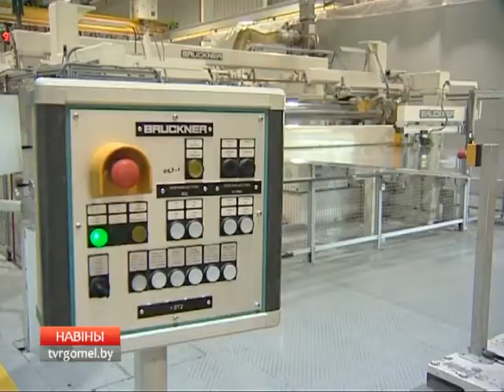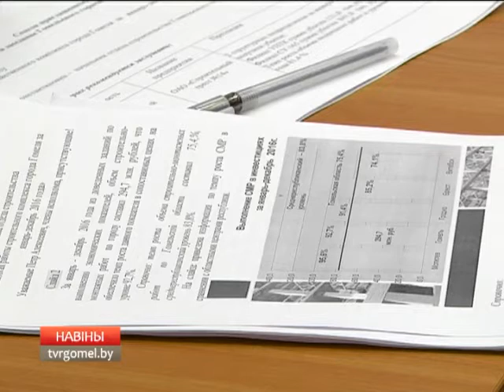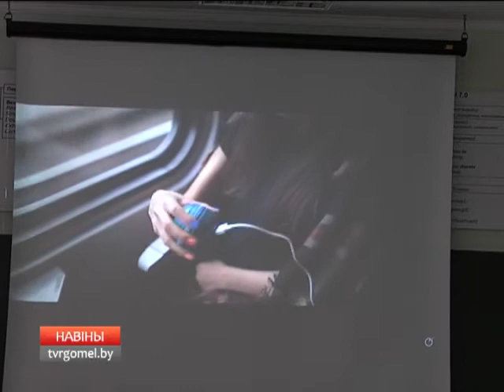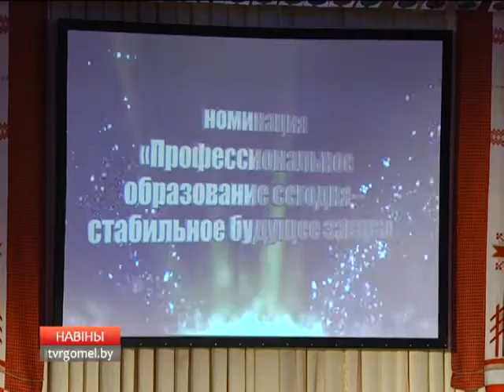04 02 2017 НОВОСТИ 19 40 БТ4